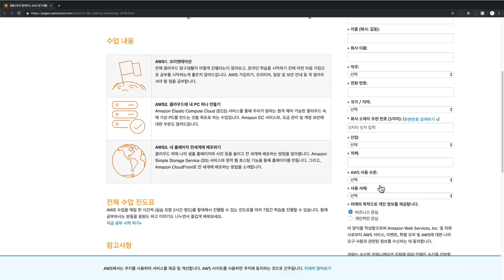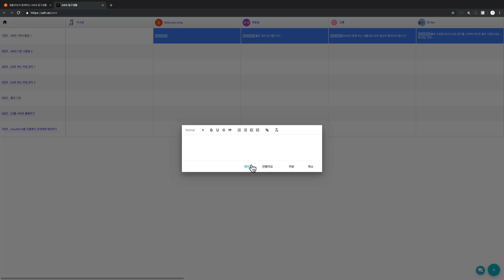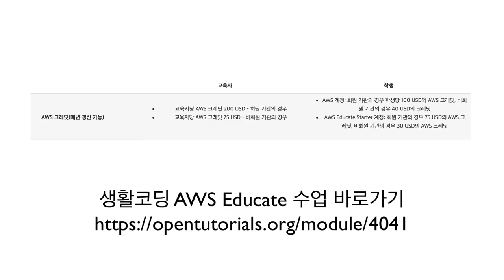AWS 탐구생활에 참여해보세요.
7일 동안 클라우드 컴퓨팅을 공부해보세요.
완주하신 분들께 $20의 크레딧과 수료증을 드립니다.